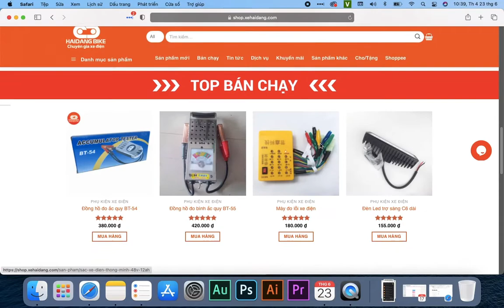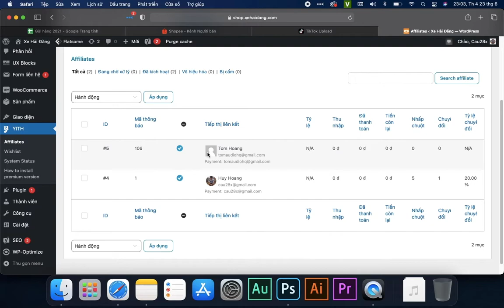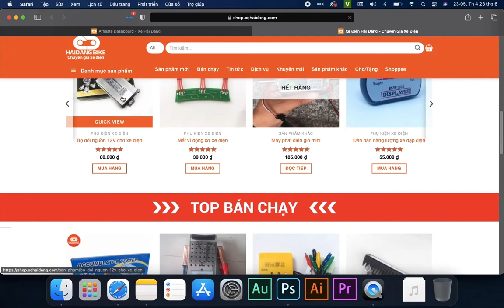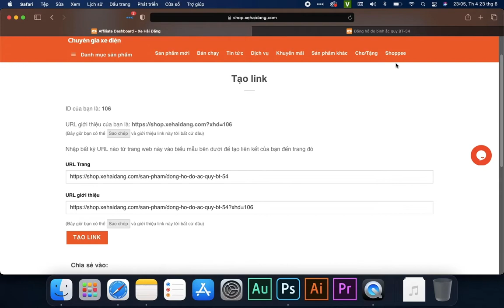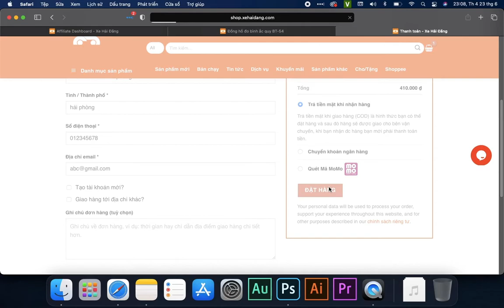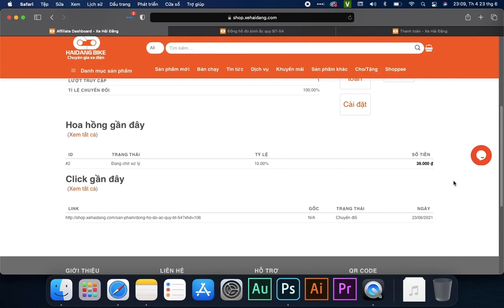Bạn có thể kiếm được tiền cùng với Xe Hải Đăng - 0942359986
Chương trình tiếp thị liên kết với Xe Hải Đăng

Video giới thiệu với các bạn về chương trình tiếp thị liên kết, giúp bạn có thể có thêm thu nhập từ việc giới thiệu khách hàng.
Chi tiết thông tin có trong video.